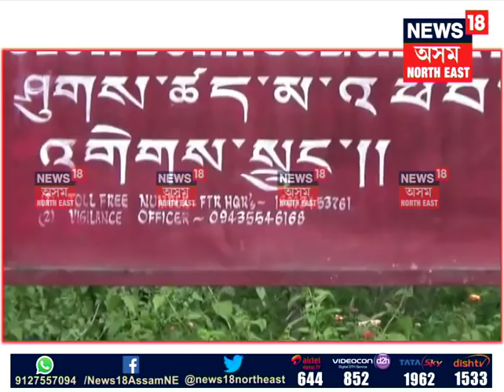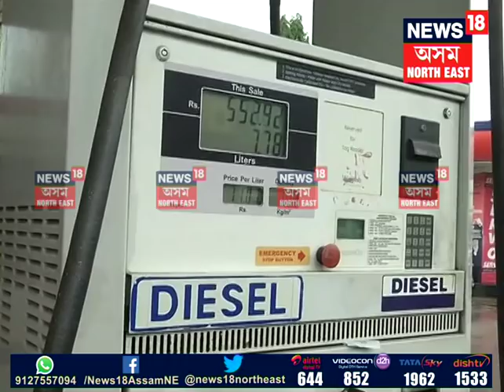Bhutan cheaper fuel – Assam residents visit border town